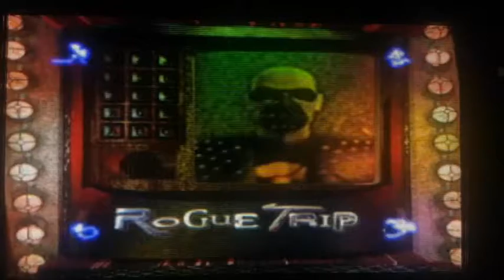Hidden intro video Duke Nukem TTK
Cool video i never new aboot sorry aboot the quality